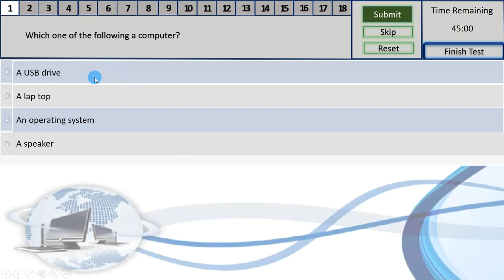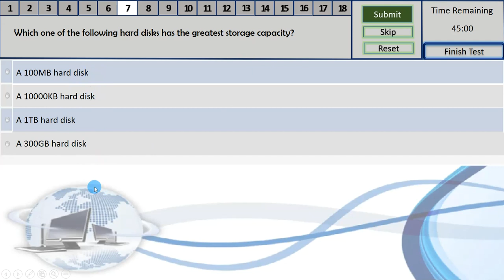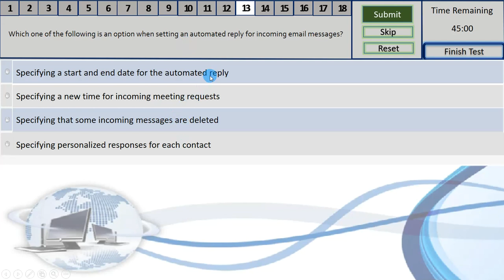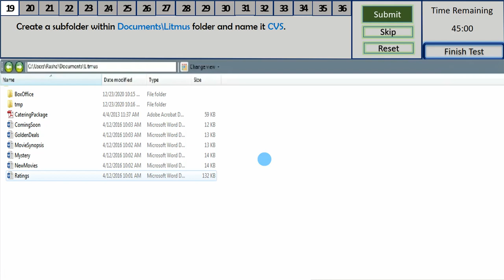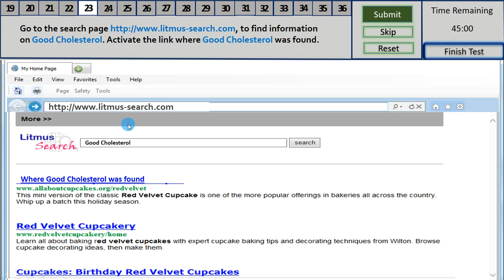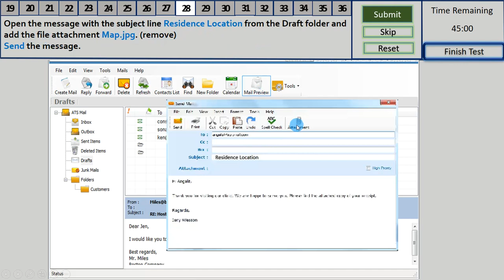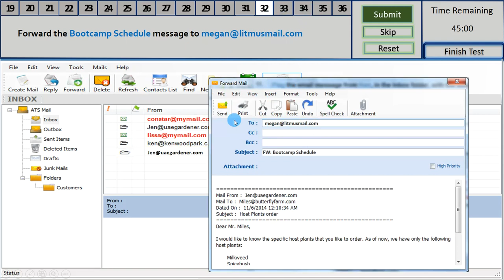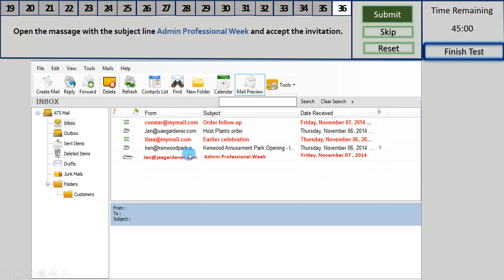Computer and Online Essentials Exam 1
Digital​​​​​ Employee
Computer​​​​​ and Online Essentials
ICDL​​​​ Course